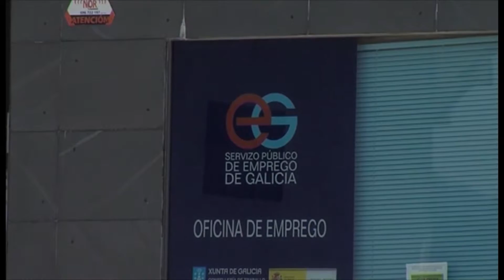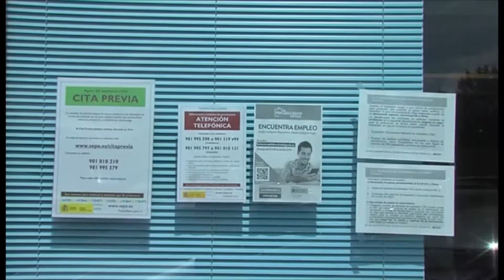02082018 02 DATOS PARO